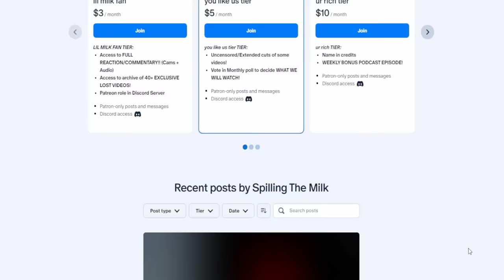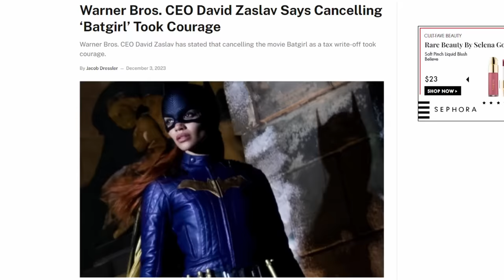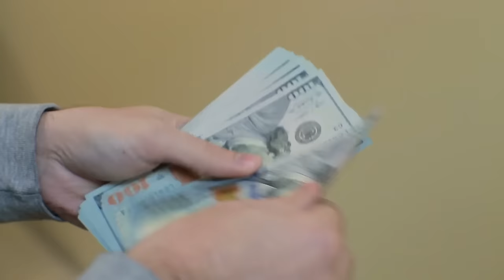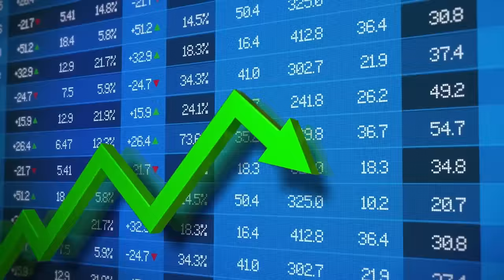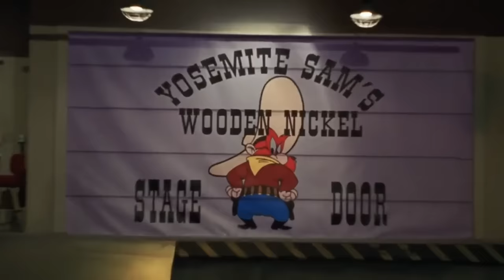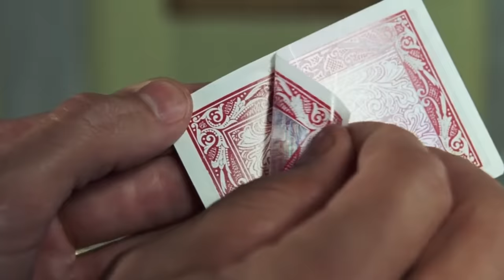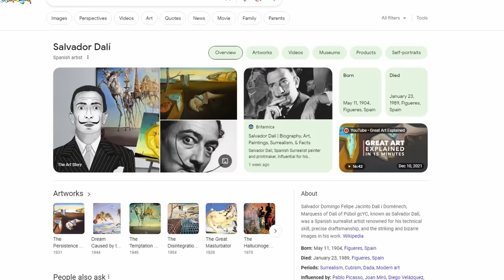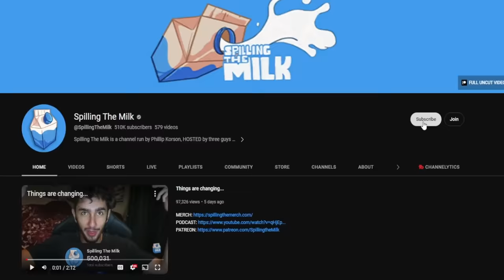The Looney Tunes Back in Action aged very WEIRDLY...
Looney Tunes: Back in Action is a 2003 American live-action/animated comedy film.  Brendan Fraser, Jenna Elfman, and Steve Martin star in the film,  Bugs Bunny and Daffy Duck are there as well.